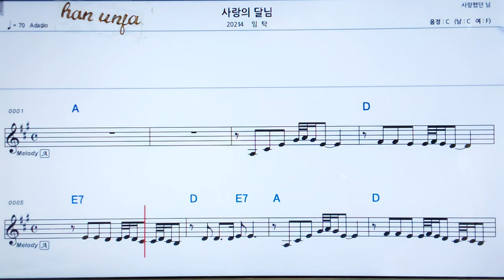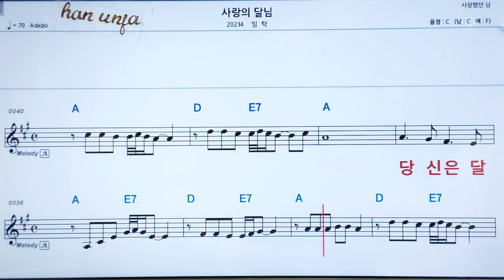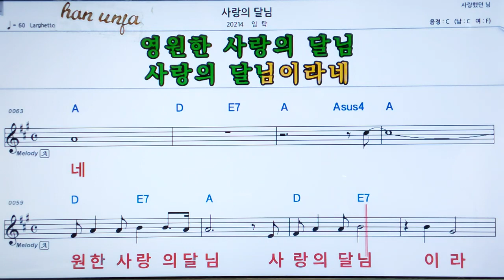💖사랑의 달님/임탁 👍MR,가라오케 악보 코드 가사 ,Karaoke반주